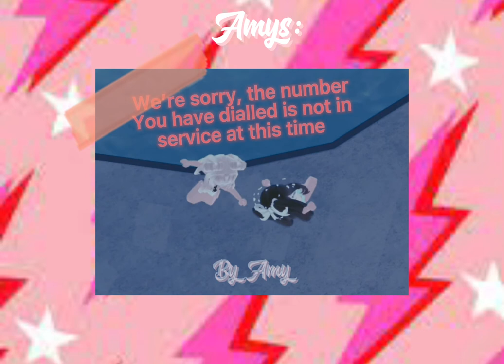We’re so close to 60 subs! If we get there by Christmas (nz time) I will… (read pinned)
Credits to: livsglcw for the amazing outfit!